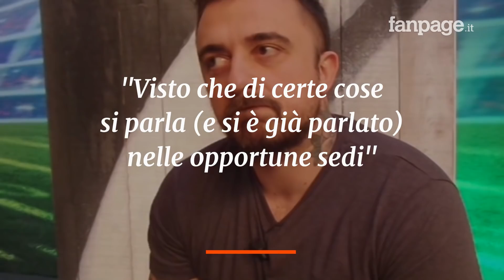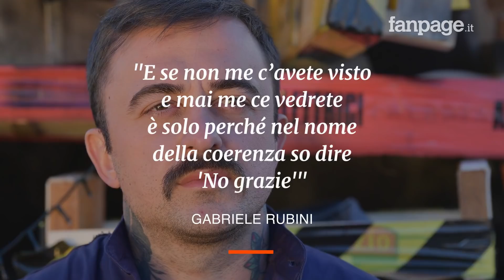Chef Rubio e l'addio a Discovery. Il messaggio: "Ecco perché lascio Camionisti in trattoria"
Dopo una serie di voci circolate in queste ore, lo chef Rubio ha fatto chiarezza in merito all'interruzione dei suoi rapporti con Discovery e del programma "Camionisti in trattoria". In una serie di storie pubblicate su Instagram, chef Rubio ha spiegato perché ha lasciato il programma, elencando una serie di motivazioni e rispondendo anche ai suoi detrattori.

Chef Rubio fa chiarezza: "Vi spiego perché lascio Camionisti in trattoria"